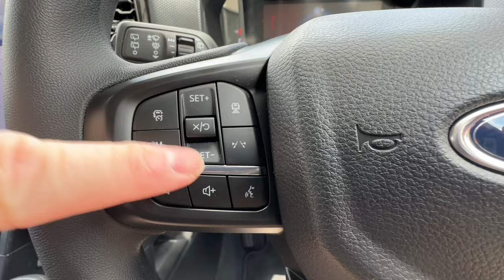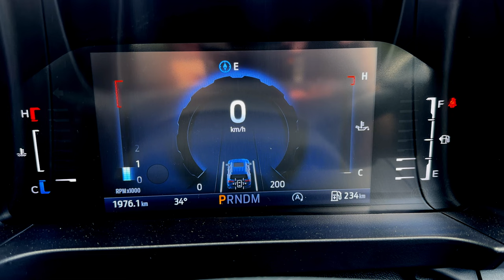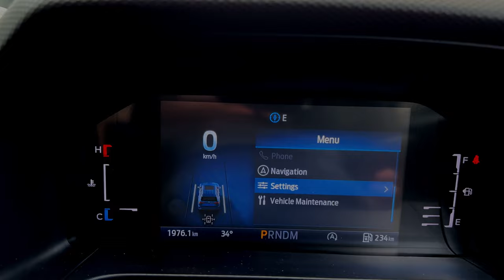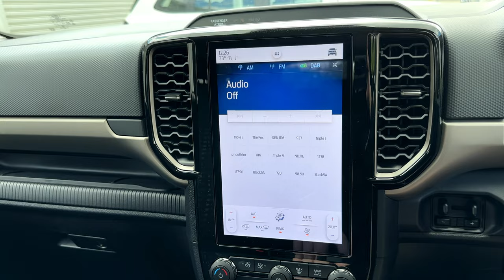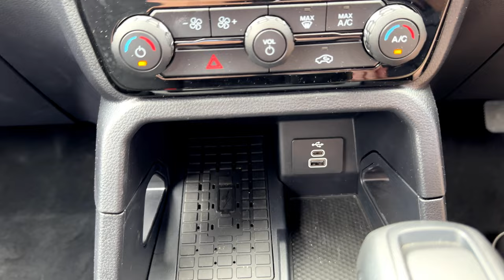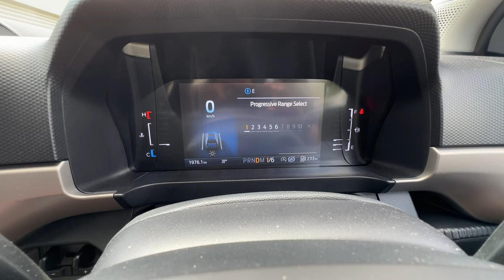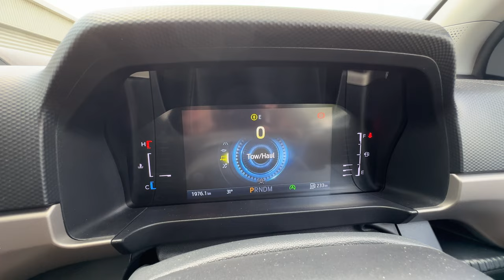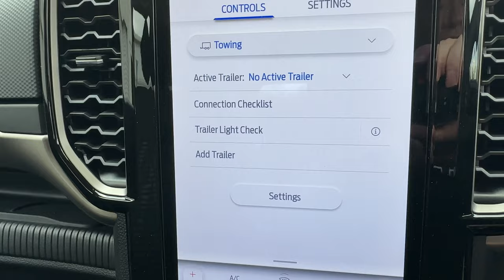Exploring The Ford Everest Ambiente: A Detailed Review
Ford Everest Ambiente review.

If you're after a large SUV but don't want all the frills, then the 2023 Ford Everest Ambiente could be everything you need.
Powered by a 2 litre BiTurbo diesel engine, and a 10 speed automatic gearbox, the 2023 Ford Everest Ambiente is available with either 2 or 4wd.
Technology and safety equipment put the Everest at the top of the class, and as an added bonus it's also capable of towing up to 3.5 tonne.